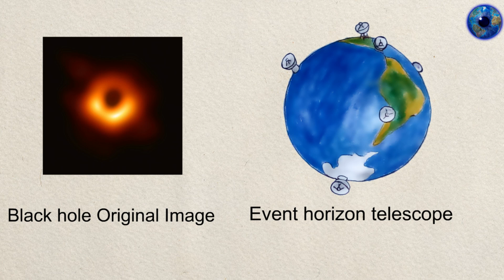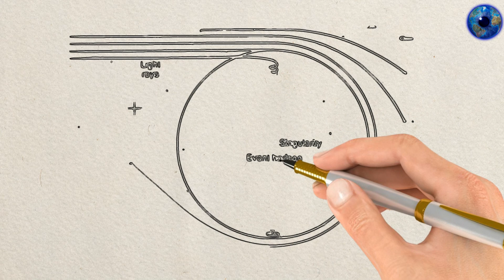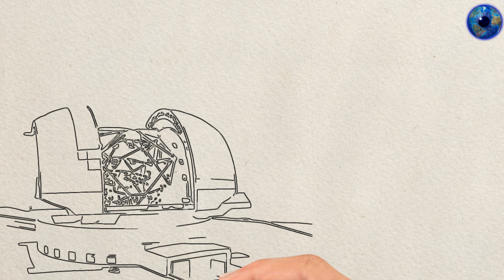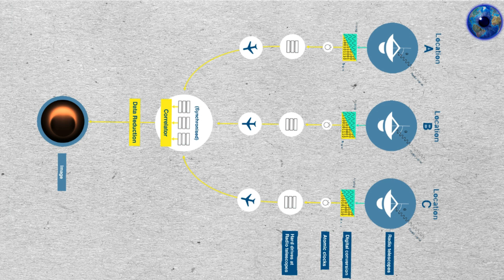মানুষের তৈরি সবচেয়ে বড় টেলিস্কোপ | ইভেন্ট হরাইজন টেলিস্কোপ | Event Horizon Telescope | Blck Hole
The Event Horizon Telescope (EHT) is an international collaboration aiming to capture the first image of a black hole by creating a virtual Earth-sized telescope. This short animated movie explains some of the nuts and bolts behind this ambitious endeavour.

On April 10, 2019, the team announced their results: They had successfully imaged the supermassive black hole in the center of the galaxy m87, which is nearly 54 million light-years away from us. They were able to achieve unprecedented resolution using very long baseline interferometry, which combines the observations of multiple radio telescopes across the globe.

The team wanted to find out whether Einstein's Theory of General Relativity holds up in the extreme environment of black holes, and the results do, in fact, seem to be consistent with the predictions. In the future, we may see more and shaper images of black holes as the team targets smaller wavelengths of light and recruits more telescopes. Eventually, they may include an orbiting space telescope.

About : অজানার সন্ধানে - Ajanar Sandhane  is a YouTube Channel, where you will find interesting videos in bengali, New Video is Posted Everyday :)